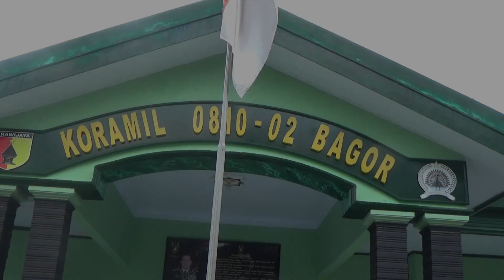GOWES BARENG DANREM 081/DHIROTSAHA JAYA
Sambil Berolahraga, Danrem 081/DSJ Pantau Wilayah Madiun-Nganjuk

Nganjuk, - Kondusifitas wilayah di jajaran Korem 081/DSJ yang terus tewujud salah satunya dipengaruhi oleh masifnya Danrem 081/DSJ, Kolonel Inf Waris Ari Nugroho dalam melakukan pemantauan wilayah.

Masifnya pemantauan wilayah yang dilakukan juga menjadi indikator semakin nyamannya masyarakat dalam beraktivitas dan pembangunan di berbagai bidang dapat berjalan dengan baik.

Seperti pagi ini, saat Danrem bersama beberapa anggotanya yang tergabung dalam Tim Gowes Ojo Kendor melakukan pemantauan di wilayah Kota dan Kabupaten Madiun hingga Nganjuk.

Tidak seperti pada umumnya, kegiatan pemantauan yang dilakukan dengan menggunakan sepeda, yang sekaligus dimanfaatkan sebagai sarana berolahraga.

"Pagi ini kita lakukan pemantauan wilayah dengan bersepeda. Sekalian untuk berolahraga agar tetap sehat dan bugar," kata Danrem saat dikonfirmasi selesai melakukan pemantauannya di Sukomoro, Nganjuk, Selasa (1/3/2022).

Dari hasil pemantauan yang dilakukan, Pamen TNI AD itu mengungkapkan bahwa, wilayah Kota dan Kabupaten Madiun serta Nganjuk terlihat sangat kondusif.

"Alhamdulillah tadi terlihat begitu kondusif. Bahkan tingkat kedisiplinan masyarakat dalam menjalankan protokol kesehatan juga sangat baik," terangnya.

Dirinya menilai, jika hal tersebut tidak terlepas dari peran serta seluruh pihak, baik Polri dan Pemda, serta tentunya masyarakat.

Oleh karena itu Danrem tetap menghimbau, agar peran serta dan kepedulian dari seluruhnya harus tetap dipelihara. "Harus tetap dijaga dan ditingkatkan," pungkasnya.